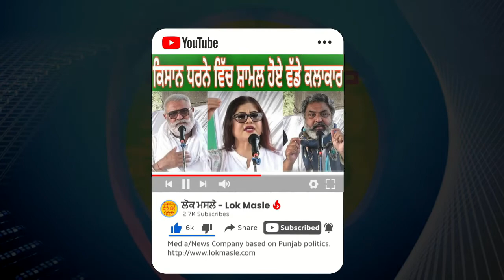ਗੁਰਜੀਤ ਸਿੰਘ ਦੀ ਵਾਰਡ ਵਾਸੀਆਂ ਨੇ ਕਰਾਈ ਬੱਲੇ -ਬੱਲੇ ,ਭਾਰੀ ਇਕੱਠ ਵਿੱਚ ਸਨਮਾਨ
Municipal elections are scheduled to be held in the Indian state of Punjab on 14 February 2021, result will be declared on 17 February. The elections are scheduled for 118 urban local bodies, including 8 municipal corporations and 109 municipal councils and nagar panchayats. Elections were originally scheduled to be held in October 2020, but were delayed because of pandemic.[1]